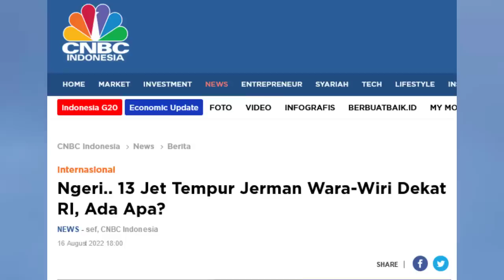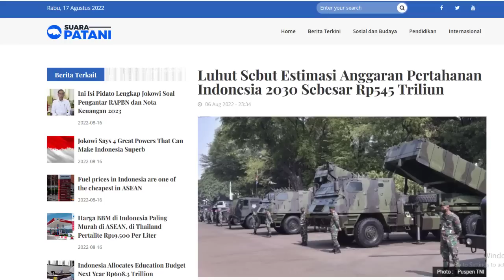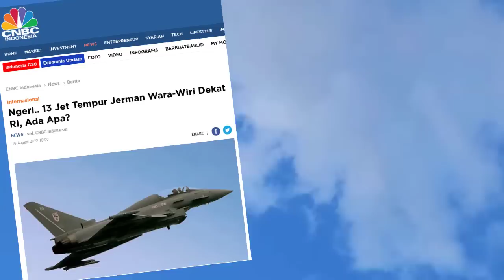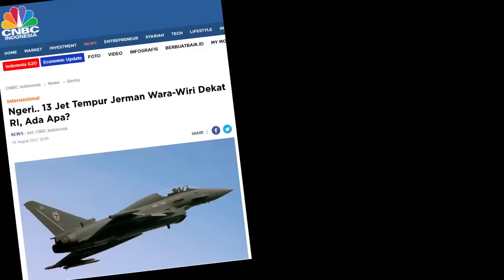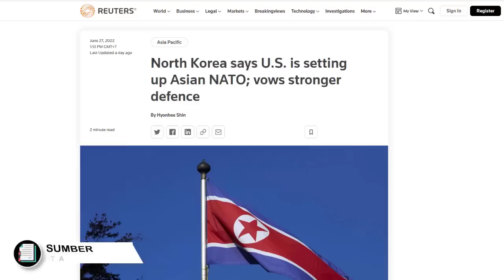MEROKET EST ANGGARAN PERTAHANAN RI 2030 Rp 545 TRILIUN, 13 PESAWAT TEMPUR JERMAN DEKAT INDONESIA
MENJULANG EST ANGGARAN PERTAHANAN RI 2030 Rp 545 TRILIUN, 13 PESAWAT TEMPUR JERMAN DEKAT INDONESIA, NATO ASIA PASIFIK
nah 3 berita yang mantap2 josss
kali ini yang pertama datang dari anggaran pertahanan Indonesia yang kabarnya pada tahun 2030 mendatang,  estimasinya mencapai 545 triliun rupiaahh,, bukan kaleng2 bos.
lantas untuk apa sajakah anggaran pertahanan sebesar itu,
setelah ini kita bahas
kemudian berita kedua yang tak kalah mantap
sebanyak 13 jet tempur jerman dikabarkan wara wiri di dekat wilayah Indonesia bos,,
nahh apakah maksud 13 jet tempur jerman itu terbang sampai ke dekat wilayah Indonesia

dan berita ketiga yang cukup panas
kali ini lagi2 sang presiden russia,
vladimir putin menyebut bahwa Amerika and the gank,
kini benar2 ngotot untuk membuat NATO versi asia pasifik
nahh lohh
apakah Indonesia termasukk
penasaran beritanya cusss tanpa banyak bacorr mari kita bahas beritanya satu persatu bos kuhh